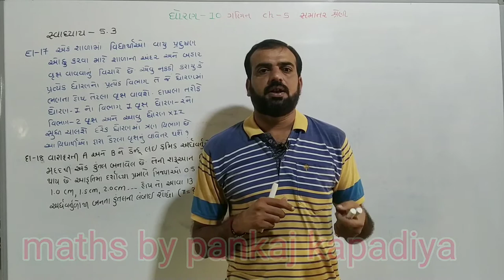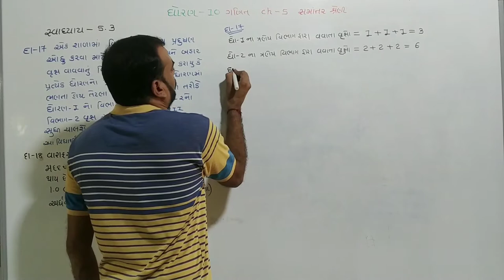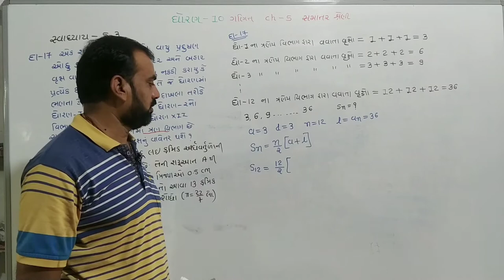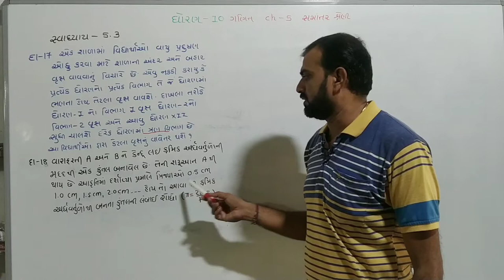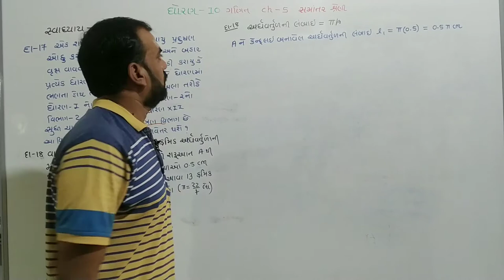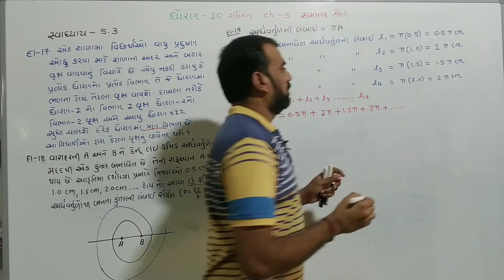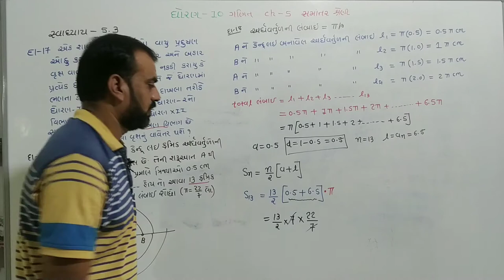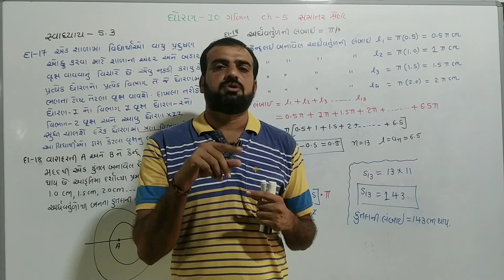std 10 maths ch-5,(સમાંતર શ્રેણી), swadhyay-5.3,Q.17,18, |dhoran 10 ganit chapter 6|, part -16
NCERT maths std 10 chapter 5 samantara sreni swadhyay 5.3 example number 17,18

ncert ganit dhoran 10 chapter 5 samantara sreni swadhyay 5.3 example number 17,18

std10mathsch-5
dhoran10ganitch-5
swadhyay-5.3